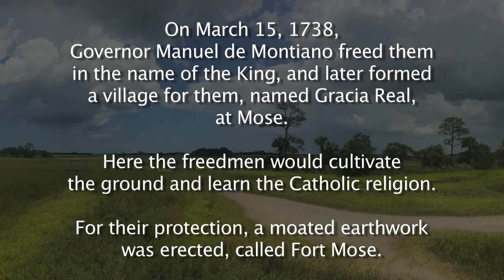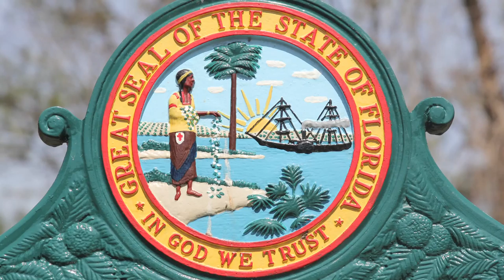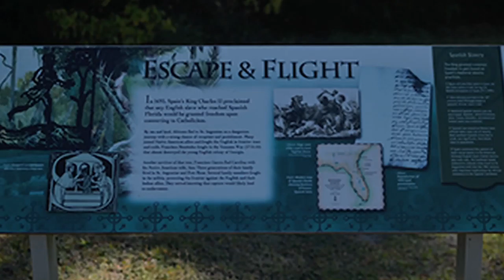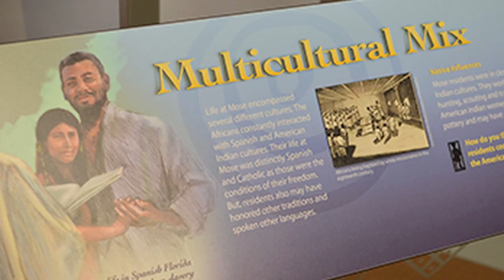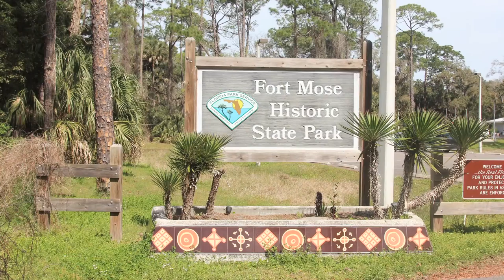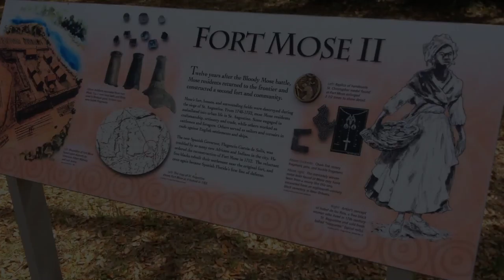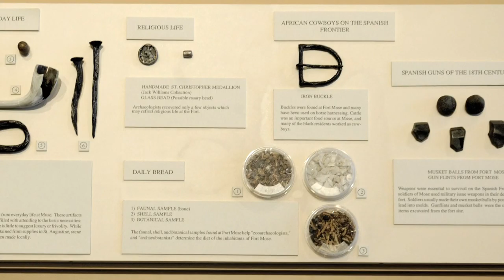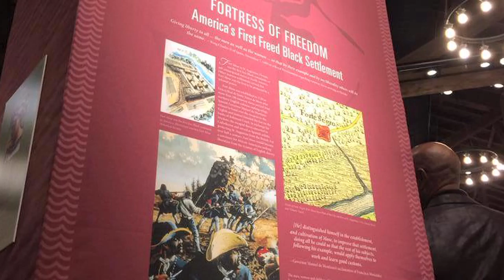Kathleen Deagan - Fort Mose